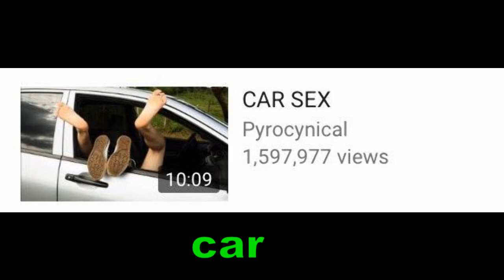pyro- Pyrocynical Comedy